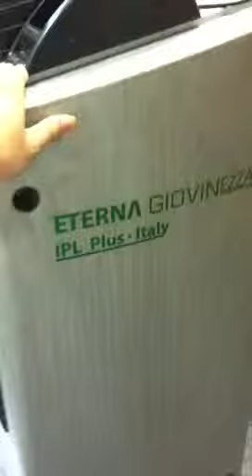Ipl flow error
Please open up the side cover of the machine and check the 2 shown parts. The motor pump will only run when start into program.